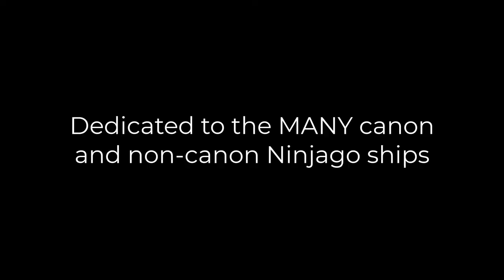Ninjago Ships/BFF Tribute | Prove Me Wrong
My tribute to all the Ninjago ships including you greenflame and lloya weirdos out there ;). The song is Prove Me Wrong by Fireflight.